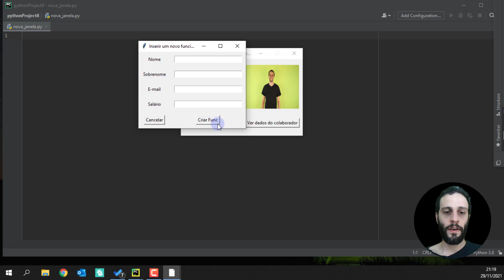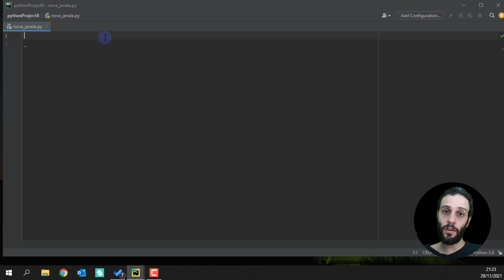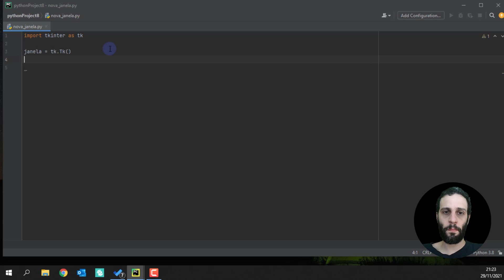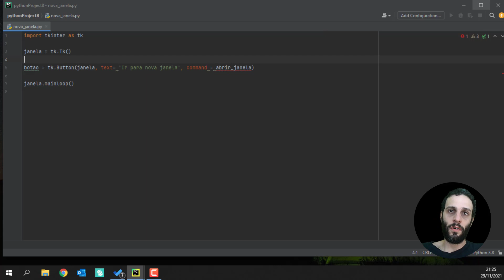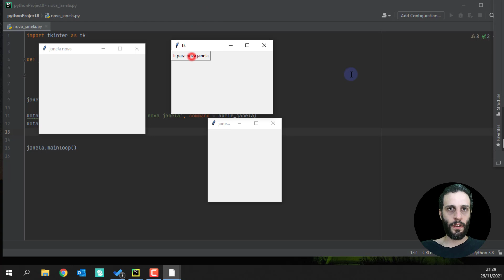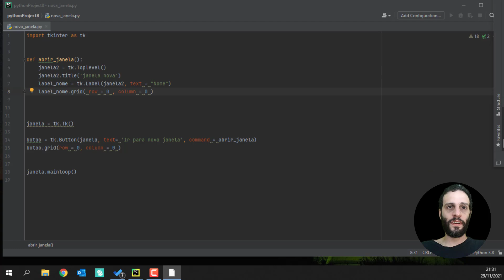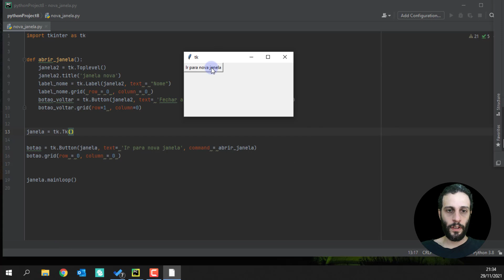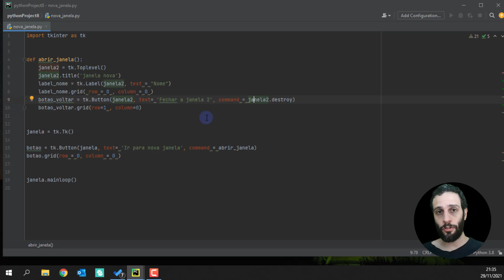Múltiplas Janelas no Tkinter - Interface Gráfica no Python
Hoje eu quero mostrar pra você como criar múltiplas janelas no Tkinter. O tkinter se você não sabe é uma biblioteca de interface gráfica no Python.

Nós já temos alguns vídeos aqui no canal ensinando a utilizar essa biblioteca, mas hoje nós vamos te mostrar como criar janelas no Python para que você não tenha que colocar todas as suas informações em uma única janela.

Até porque muita das vezes isso não é o indicado e você nem quer tudo em uma única janela, então vamos fazer essa interface gráfica com Tkinter para que você possa incrementar seus projetos.

Isso é muito útil principalmente quando você tem várias funções dentro do seu projeto e pode criar várias janelas para cada uma delas para facilitar a utilização.

Então a ideia é apenas te mostrar como criar janela no Python com Tkinter, as funcionalidades nós temos nos outros vídeos que estão na descrição!

Hashtag Programação